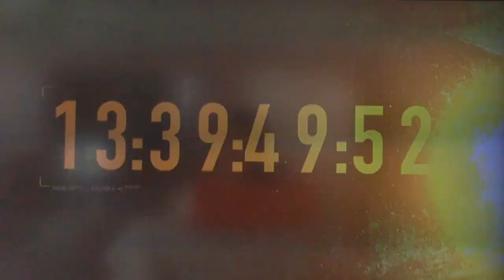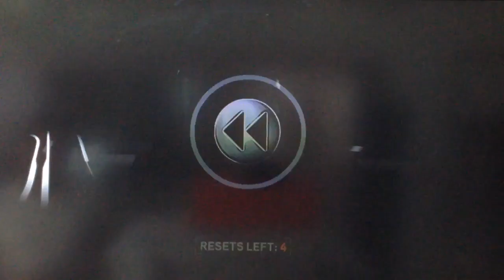Need for Speed: The Run - Challenge Series - East Coast Express: The Final Event | 03:00.88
Need for Speed: The Run - Challenge Series - East Coast Express: The Final Event | McLaren F1 | 03:00.88